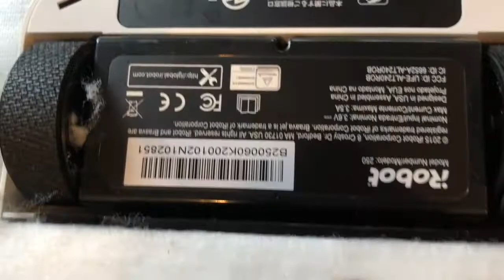ブラバージェット②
実験と結果からリビューしてます